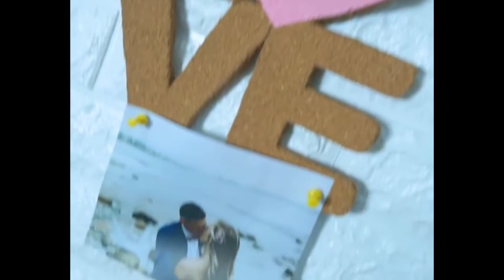DIY ROOM DECOR! 15 Easy Crafts Ideas at Home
diy teddy bear sock doll crafts sock dolls tutorial
Lone Fox Home Drew Scott DIY Imdrewscott DIY Lone Fox
Lone Fox DIY Drew Scott aesthetic diys aesthetic diy room decor
trendy room decor pinterest diy viral pinterest decor jeneration diy
aesthetic diy room decor hacks decor hacks bedroom decor diy bedroom decor Cute decor living room apartment makeover diy gift ideas
tiktok diy decor tiktok how to affordable Motley fool investing stocks stock picks stock market stock advisor how to invest Lone Fox Home
Lone Fox Home
Drew Scott DIY
Imdrewscott DIY
DIY
Lone Fox
Lone Fox DIY
diy room decor
room decor
organization hacks
diy organization hacks
easy room decor
hacks
home hacks
decor
how to decorate'
interior design
design tips
diy tumblr room decor
dollar store hacks
dollar store
dollar store diy
dollar tree diy
dollar tree
99 cent store
hacks 2019
dollar store diy decor
lone fox dollar
minimal
affordable
trendy
aesthetic
Lone Fox Home
Drew Scott DIY
Imdrewscott DIY
DIY
Lone Fox
Lone Fox DIY
diy room decor
room decor
organization hacks
diy organization hacks
easy room decor
hacks
home hacks
decor
how to decorate'
interior design
design tips
dollar store hacks
dollar store
dollar store diy
dollar tree diy
dollar tree
99 cent store
hacks 2019
lone fox dollar
minimal
affordable
trendy
aesthetic